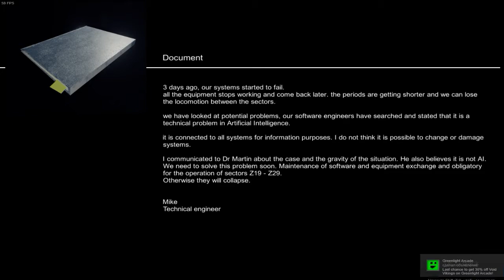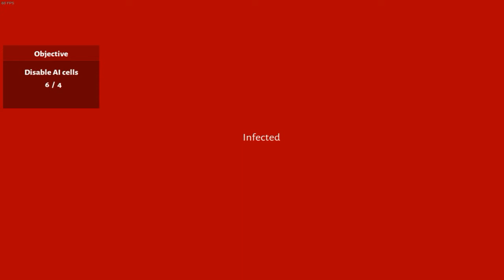Overhead /прохождение /часть2/выход на поверхность/концовка